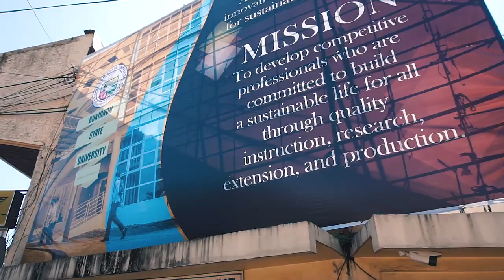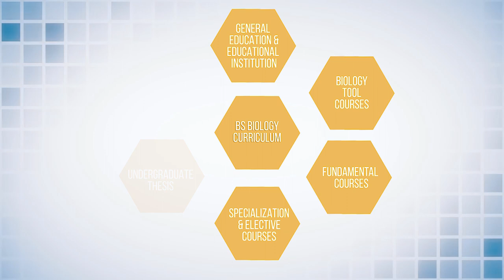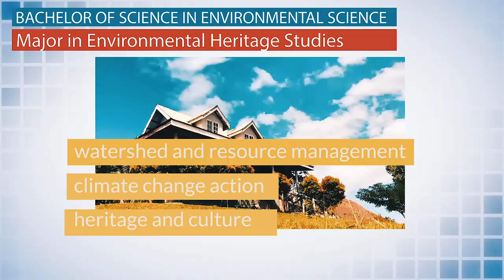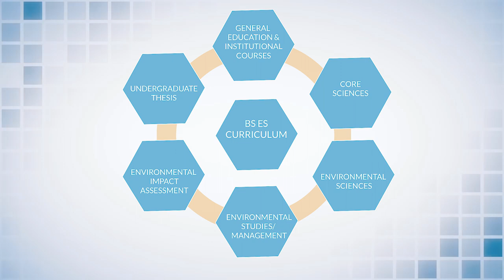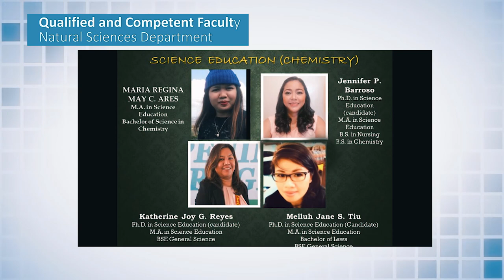BukSU BS in Biology Environmental Science